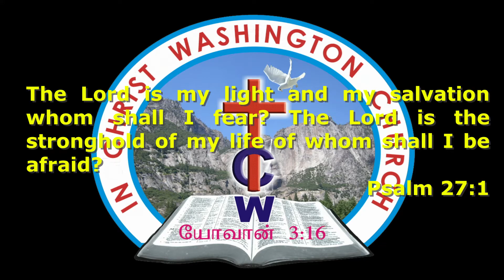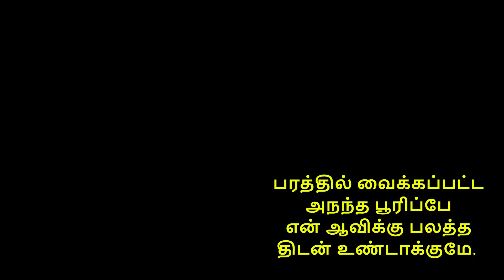Karthar En Pakamaagil